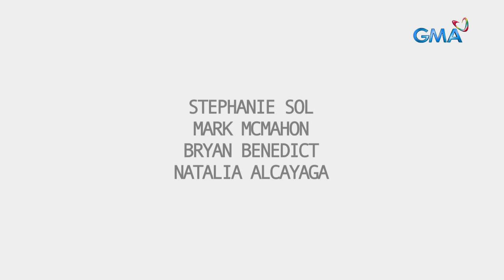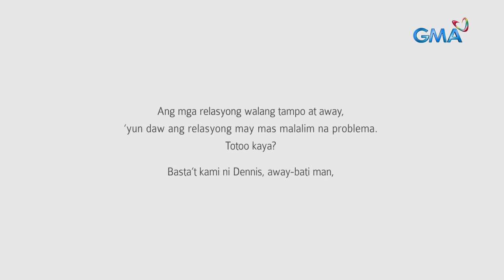Karelasyon: MAGKASINTAHAN, NANLALAMIG NA BA SA ISA'T ISA? | Full Episode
Marami nang nagtatanong kay Miriam (Carla Abellana) kung kailan sila ikakasal ng nobyo niyang si Dennis (Tom Rodriguez), na mahigit pitong taon na niyang karelasyon. Sa simbahan din ba mauuwi ang kanilang pagsasama o matutuldukan lang din ito dulot ng panlalamig sa isa't isa?

Watch the re-runs of GMA's controversial anthology series, "Karelasyon," Mondays to Saturdays at 2:30 PM on GMA Network, hosted by Carla Abellana.